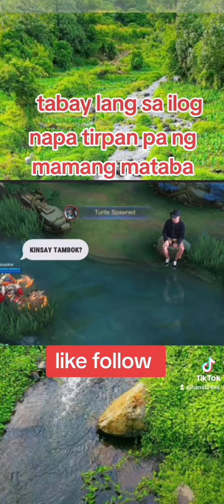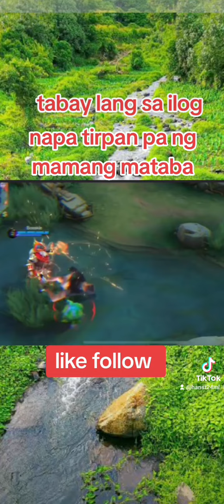tamang tambay lang sa mapa Ng MLBB napag tirapan pa Ng mamang mataba pa like